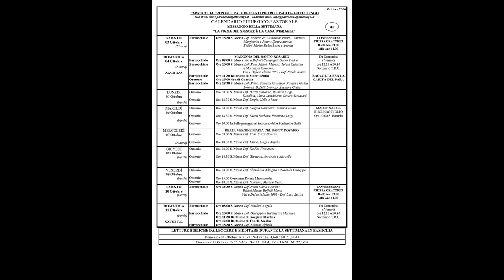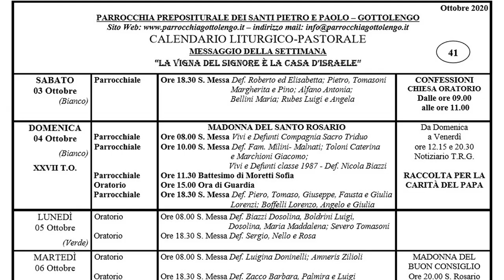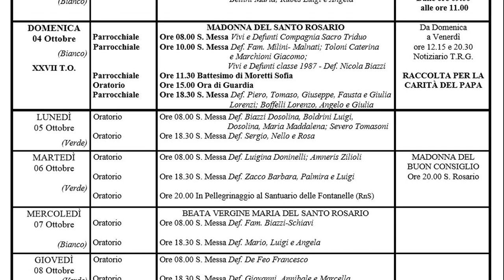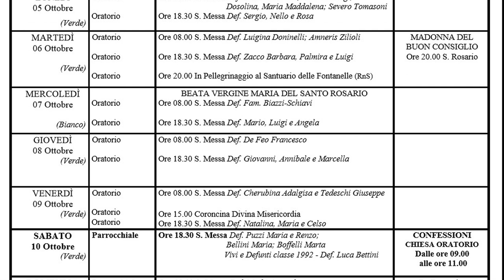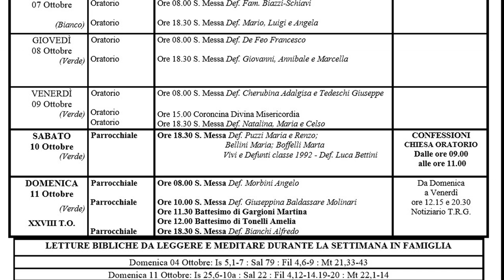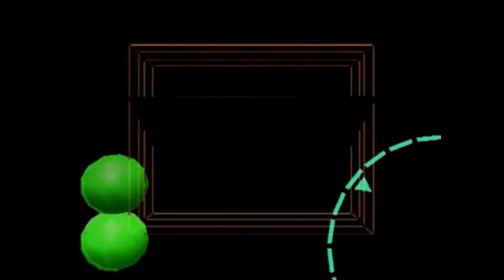TG DEL 04 OTTOBRE 2020